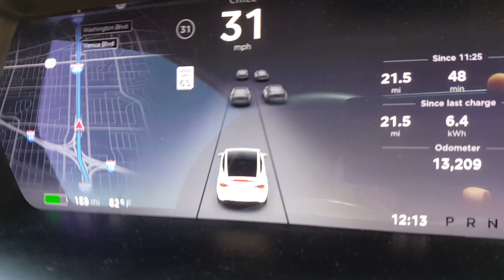"como ve" El TESLA otros autos.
Y "como ve" El TESLA  otros autos.
Y como cuando soltas el acelerador, se acciona el freno regenerativo, y se prende las luces de stop...sin tocar el freno.
Lo cual puede resultar un poco incómodo, para la gente que viene atrás, hasta que le agarras la mano